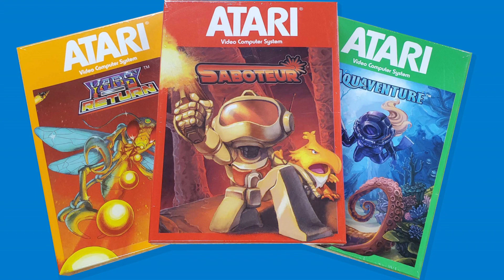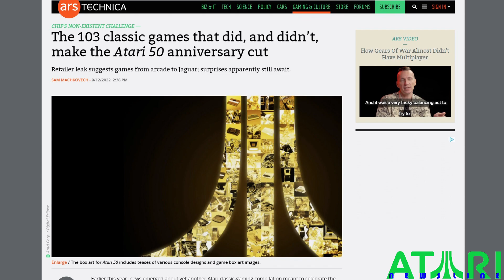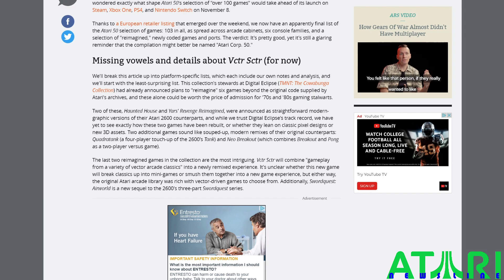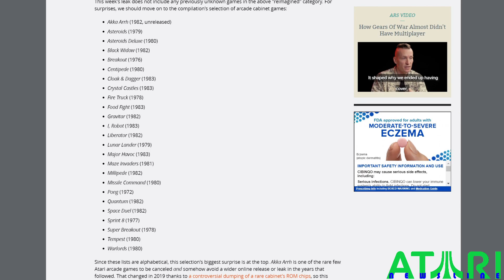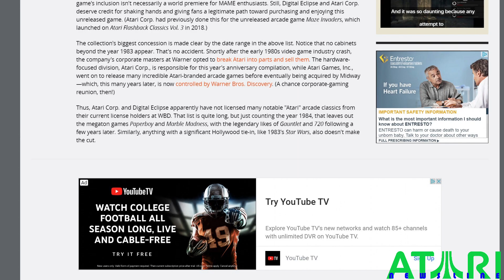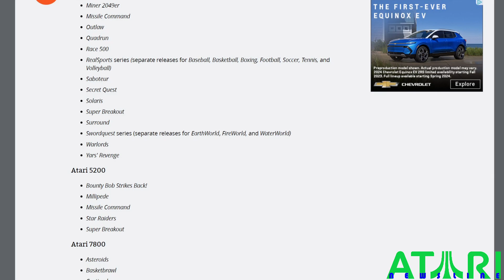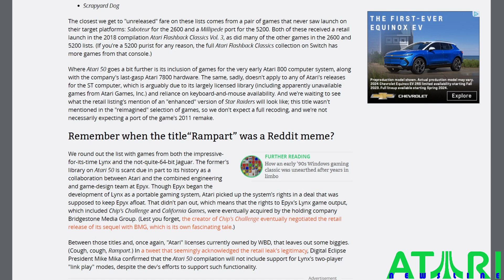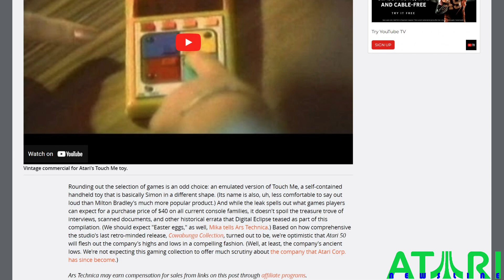Atari Newsline Newsflash: Happy 45th Birthday, Atari 2600! + Atari XP Cart Update, ATARI 50 Article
On this Atari Newsline Newsflash, I salute the Atari 2600/VCS on it's 45th birthday! Where would we be without it?! Also: Atari XP Cart Issue Update & an Ars Technica 'Atari 50' article you might enjoy. Plus - a little surprise at the end. ;)

The next "That Atari Show' will air on Monday, September 19th @ 9 am PST/12 pm EST.

Now go play some Atari...

BCB